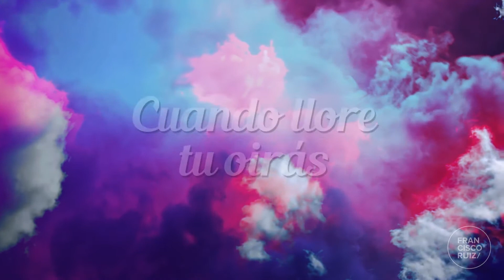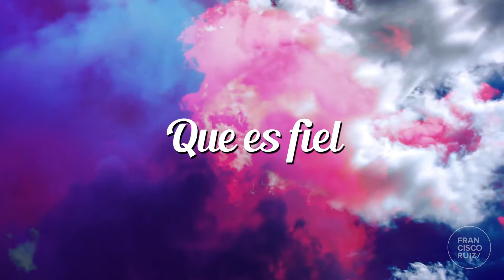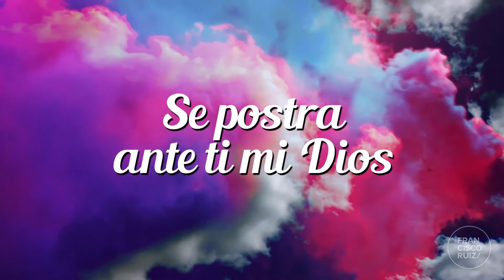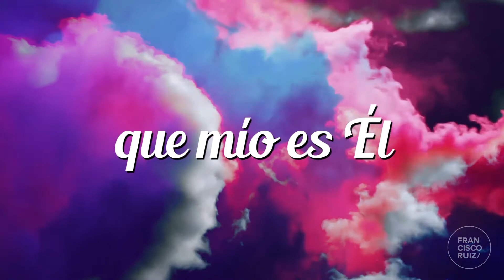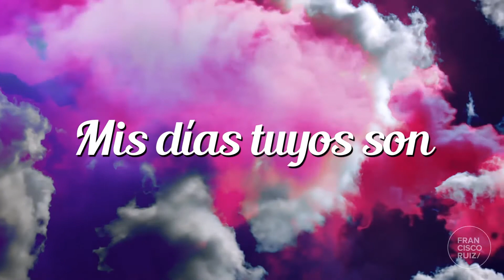Fiel Señor - Marco Barrientos [ LETRA ]